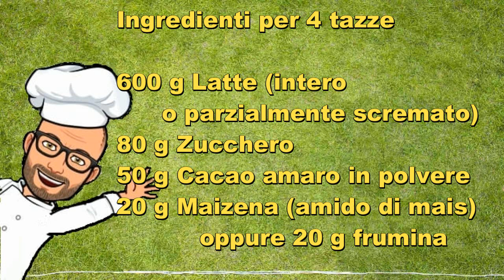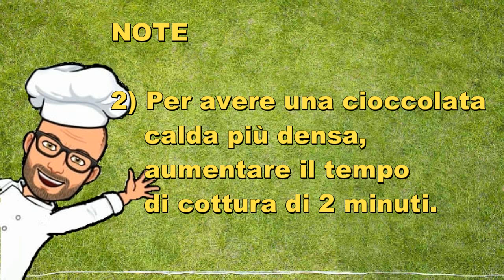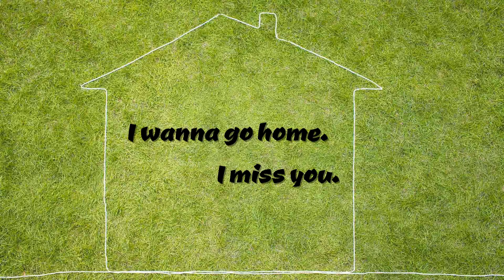Cioccolata calda Bimby Tm6 Tm5 Tm31 Tm21 Thermomix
La cioccolata calda non è solo una bevanda da gustare d'inverno, mentre fuori fa freddo, ma è un vero e proprio momento da dedicare a sé stessi, una piccola coccola per  grandi e piccini.
Può essere bevuta da sola, accompagnata da biscotti o pasticcini, e per i più golosi, con un bel ciuffetto di panna sulla superficie.
Ottima da gustare durante le feste di Natale, ma anche in qualsiasi momento si desideri.
E' facile e veloce da preparare.